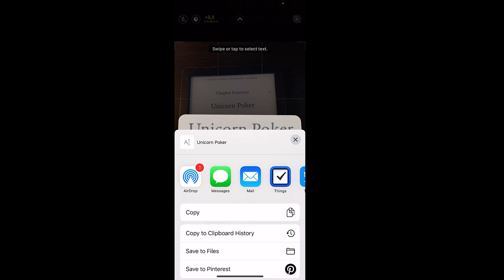Use the iPhone camera to quick copy from kobo to twitter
From Kobo e-reader to a tweet in less than 20 seconds?